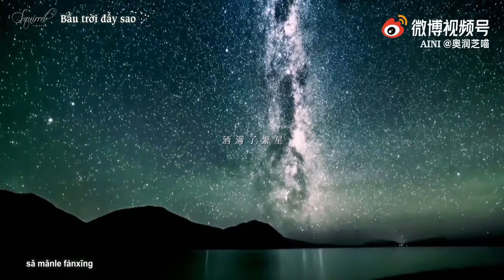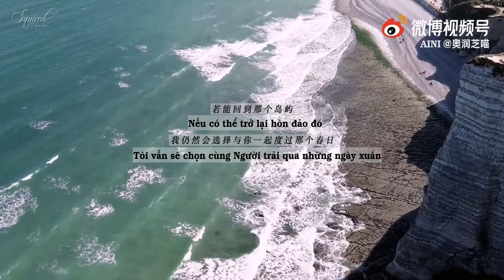【风景元林 | 张嘉元 林墨 | Yuanlin | Phong Cảnh Nguyên Lâm】Hòn đảo - 《岛屿》— ISLAND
Ôn lại chút đường của 2 bạn nhỏ nào ^^ ^^
"Tôi tựa hòn đảo cô độc lạnh lẽo giữa sông băng Bắc Cực
Thế nhưng, sự xuất hiện của người sưởi ấm hòn đảo cô đơn lạnh lẽo ấy"

Cre vid: weibo @奥润芝喵